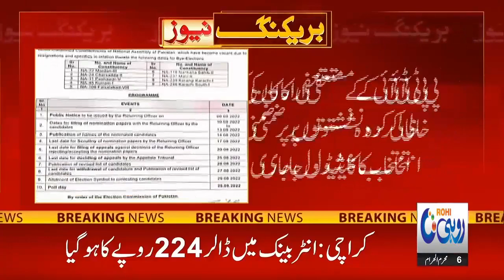Big News | Election Commission Has Announced The Election Schedule